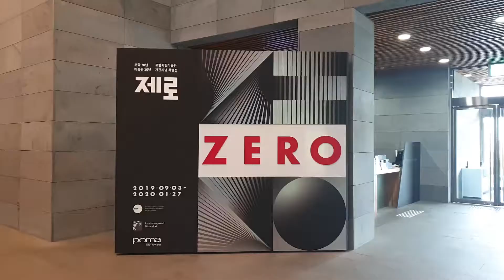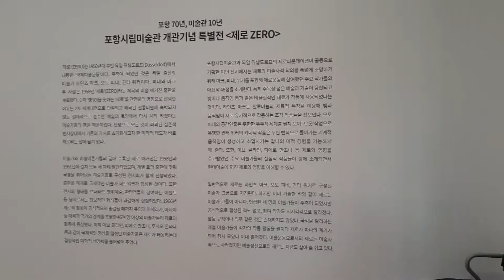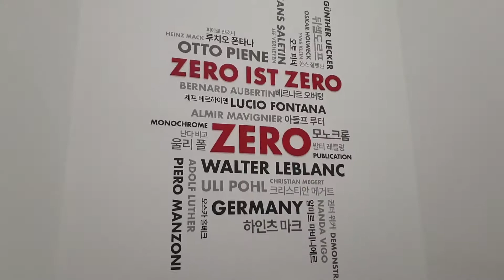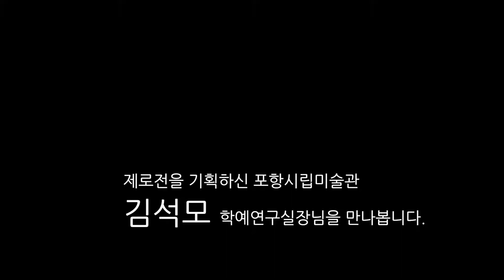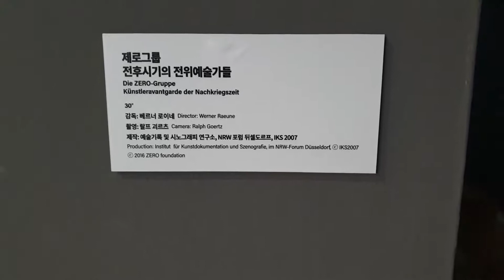[전시스케치] 포항시립미술관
대구문화뉴스 , 대구문화소식, 대구핫플레이스
artsnews, artcreative, arts
포항시립미술관에서 전시중인 제로전을 담았습니다.
포항시립미술관 개관 10주년을 맞아 독일뒤셀도르프의 제로파운데이션과 공동기획으로 전후 제로운동의 미술을 만나보실수 있습니다.